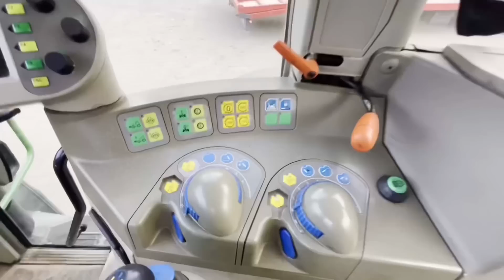☆NOWY NABYTEK w Akcji☆Fendt Favorit Vario 714 ☆ Agregat Uprawowo Siewny Fiona i Kverneland☆4m☆2022☆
Chcesz Koszulkę lub coś innego z Moim Logo tu masz
Link do Sklepu:

Link do Książki ,, Dlaczego ? „